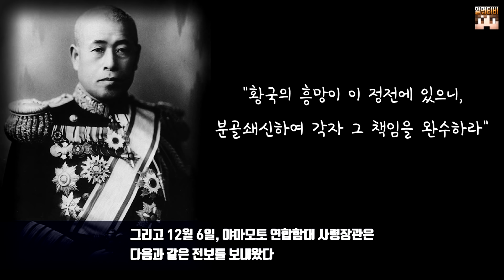제2차세계대전 요약 6부 - 진주만 공습 1편(Attack on Pearl Harbor 1 of 2, 真珠湾攻撃)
2차대전 당시 미국과 갈등을 빚은 일본이 진주만 공습을 준비하기까지의 내용을 정리했습니다.

- 채널 구독하시면 더욱 제2차세계대전에 대한 더 많은 영상을

The attack on Pearl Harbor was a surprise military strike by the Imperial Japanese Navy Air Service upon the United States against the naval base at Pearl Harbor in Honolulu, Territory of Hawaii, just before 08:00 a.m., on Sunday, December 7, 1941. The United States was a neutral country at the time; the attack led to its formal entry into World War II the next day.

Attack on Pearl Harbor
真珠湾攻撃
BGM info